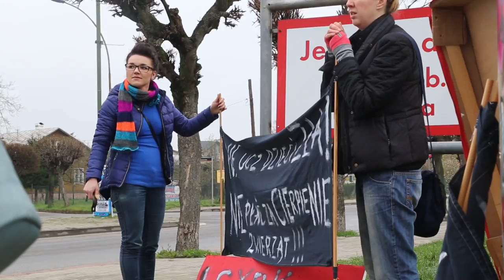Obrońcy zwierząt protestowali przed cyrkiem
Kilkanaście osób z transparentami w rękach protestowało dzisiaj przed Cyrkiem Safari przeciwko wykorzystywaniu zwierząt w cyrkach. Pikietujący zbierali też podpisy pod petycją do władz miasta zakazującą wynajmowania terenów miejskich cyrkom.